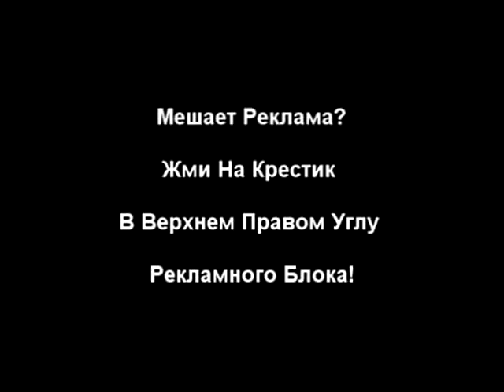Михаил Задорнов скрывается от налоговиков! Фантастика